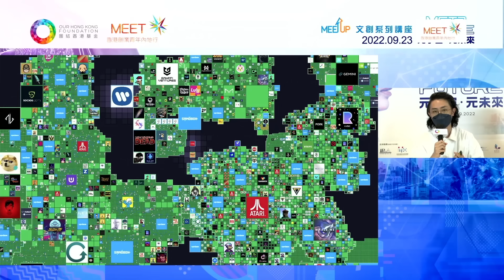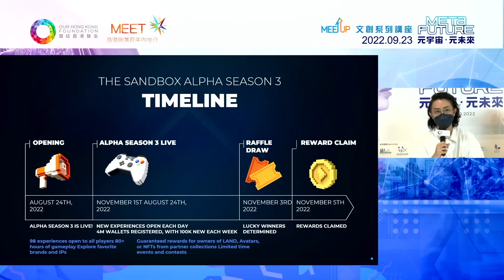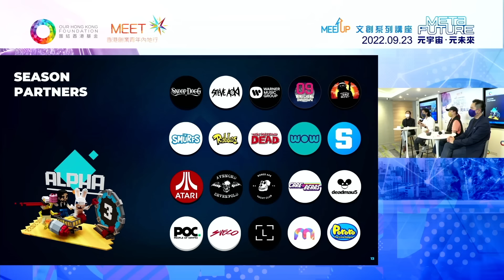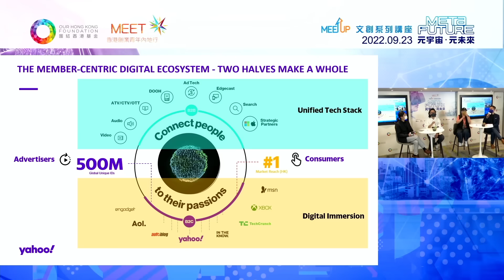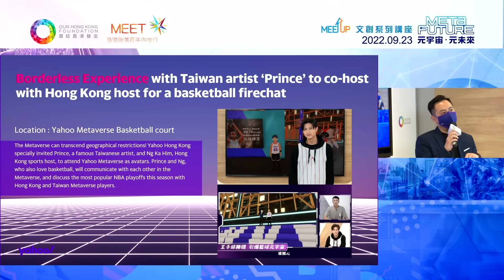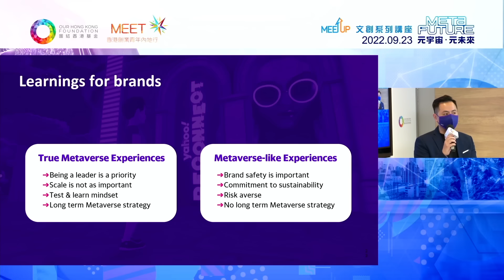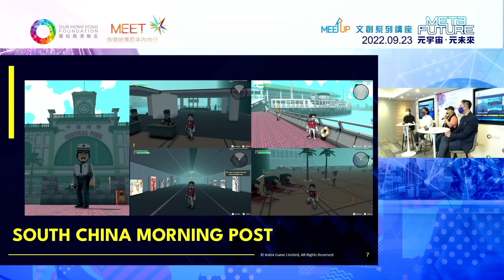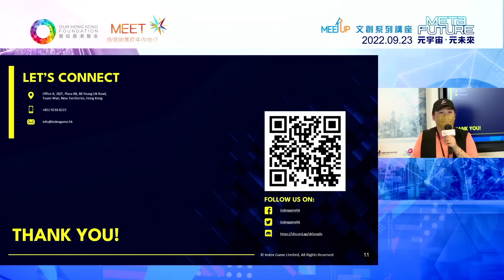【足本重溫】MEETup文創系列講座《Meta Future元宇宙 · 元未來》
2021年是世界元宇宙元年，全球各界紛紛湧入元宇宙的領域，香港本地企業和機構亦積極走到前列。這將為香港帶來哪些全新的發展模式？本次講座邀請到香港元宇宙領域的先鋒和行業代表，與參加者一起破解元宇宙的迷思。

嘉賓講者：（排名不分先後）
黃宏誠先生Erich，The Sandbox 香港業務增長主管
李凱樂先生Roger，香港雅虎有限公司亞太區廣告創意工作室高級總監
王碧琪女士Becky，INDEX GAME聯合創辦人及營運總監

嘉賓主持：
李嘉俊先生 Kevin，香港延展實境協會秘書長、紅點子創作(香港)有限公司創辦人暨行政總裁